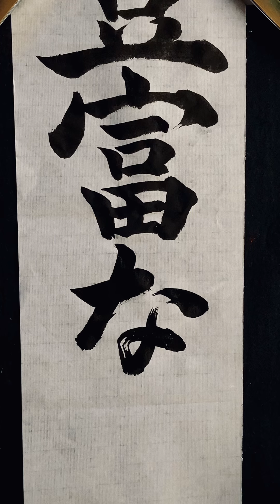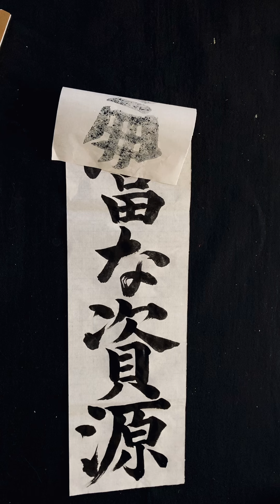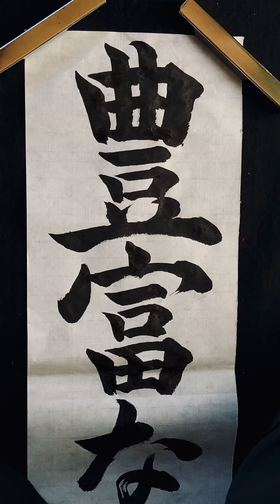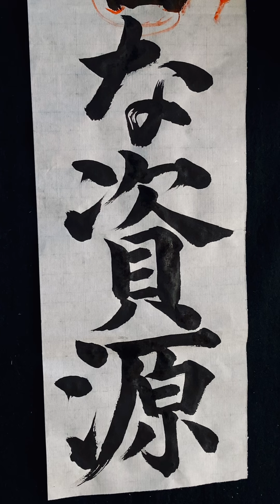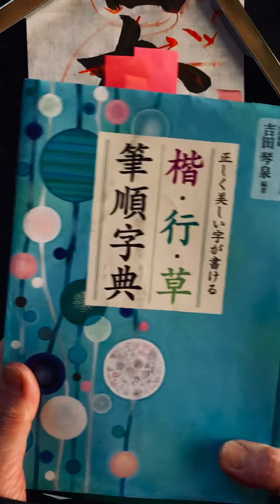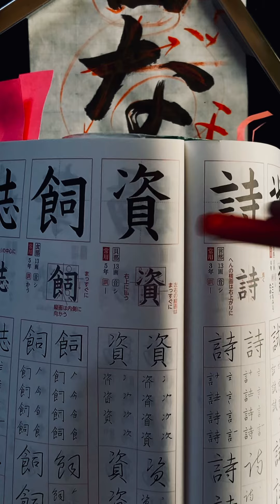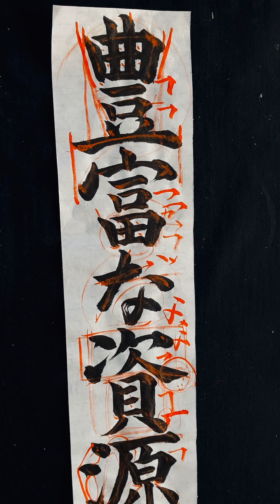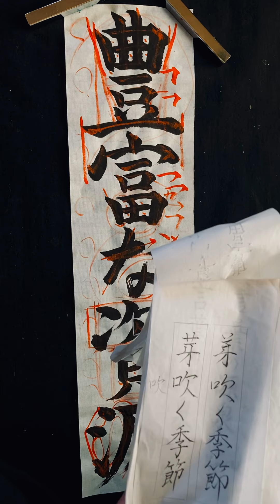第４１４回「豊富な資源」（実践、ポイント説明）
令和６年度
「JA共済書道コンクール」
小学６年生　条幅課題
「豊富な資源」

上手に書くためのポイントを
私なりに分析しています。
参考の１つになれば良いなと思います。

子どもから大人まで基礎に重点を置いています。

◯動画内容
（実践、ポイント説明）

⚫︎小中学生書初め課題

⚫︎日本武道館全日本書初め大展覧会課題

⚫︎小中学生の課題に相応しいことば

⚫︎季節に相応しいことば

⚫︎リクエストにお応えしています

○上手に書くためには、、、
（バランスよく書く）
⚫︎横線、縦線、止め、ハネ、払い、折れ、曲がりの正しい書き方を身につける。
⚫︎線の長さ、線の方向、線と線との交わり方、線と線との間隔、線と線との接し方、点を打つ位置などに気を配る。

（習字の土台を学びます）
正しく整った字形。
道具を大切に使う。
文字を、、、
正しく書く。
整えて書く。
読みやすく書く。
⚫︎姿勢
⚫︎筆の持ち方
⚫︎筆使い
⚫︎点画の組み立て方
⚫︎部分の組み立て方
⚫︎文字の中心を考えて書く
⚫︎外形のバランスを考えて書く

書写能力（土台）に加えて
速く書く＝行書を書くことが

☑️習字（書道）の基礎がしっかり身に付けば良いことだらけ！
●自信がつく。
●字がきれいになる。
●姿勢がよくなる。
●集中力がつく。

継続していくと、、、

●基礎を応用できる。
●好みの書体に挑戦できる。
●興味を持った書体に挑戦できる。
●古典に触れる機会がふえる。
●古典の素晴らしさを知る事ができる。
●学びたい古典を学ぶ事ができる。
●古典を学ぶと自分の引き出しが
どんどん増える。
●文字への関心が深まる。

更に進むに連れて、、、

●自分が学びたい書道を選択できる。
●自分の進みたい書の道を選択できる。
●自分の書きたい書が書ける様になる。

☑️土台あってこその習字（書道）
書道の学びに終わりはないですね。
趣味の書道、
気分転換の書道、
賞を取るための書道、
プロを目指す書道、、、
書への向き合い方や目的は人それぞれ。

習字が好き。
書道が好き。
筆で書いている時間が好き。
墨の香りが好き。
墨をすってる時間が好き。
紙の音が好き。
筆が紙の上を走る音が好き。
文房四宝を集める事が好き。
書作品を鑑賞する事が好き。
etc

どんな理由や目的であっても
共通点は１つ。
誰もが習字（書道）に関わることが好き。

Instagramは毎日更新しています。
手軽に書ける鉛筆で様々な漢字やことばを書いています。